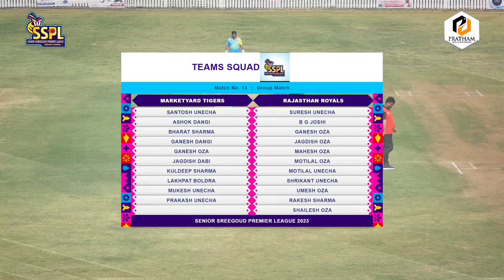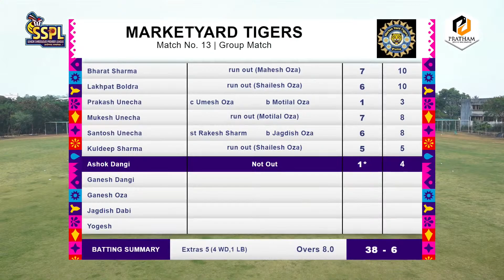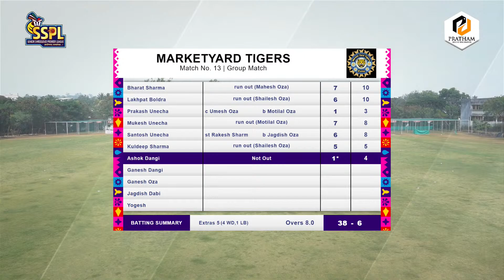Marketyard Tigers VS Rajasthan Royals | Match No. 13 | SSPL 2023 | DAY3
SENIOR SHREEGOAD PREMIER LEAGUE |  SSPL 2023 | DAY 3